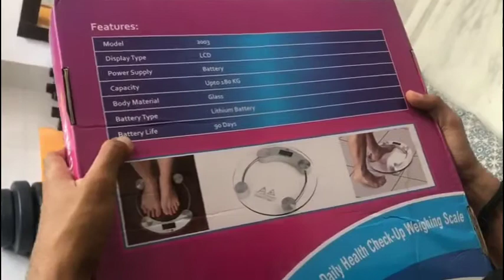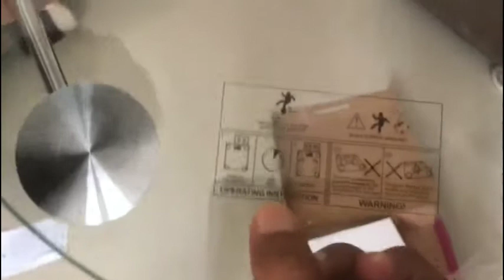Unboxing weighing machine 😍 | 100% original | price 🔥| Best Quality ❣️| Amazon | Reviews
This is a best weighing machine from Amazon at just 749 rs. You can buy this amazing product from Amazon . Best quality guaranteed.